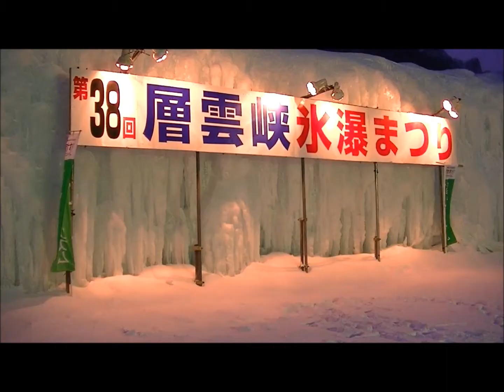層雲峡氷瀑まつり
第３８回層雲峡温泉氷瀑まつり

　石狩川の河川敷を利用し１万平方ｍ」の会場内の氷柱、氷のトンネル、
アイスドーム等々。
　メインの展望台は高さが約１５ｍもあり、夜には照明が入れられとても
神秘的。

主会場層雲峡温泉:（特設会場）
住所            :北海道上川郡上川町層雲峡
アクセス（電車）:JR上川駅からバス30分、バス停：層雲峡→徒歩5分
アクセス（車）  :旭川紋別道上川層雲峡ICから国道39号経由で20km20分

撮映日：２０１３年２月２日日没　風がビュービュ、寒い～！！